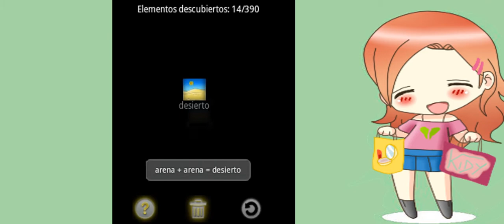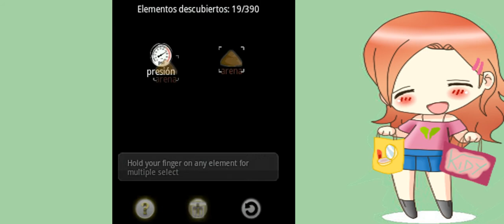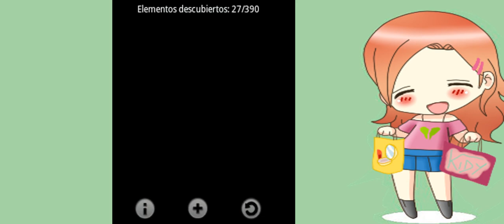Alquimia [Juegos ONLAIN 3 ► ANDROID]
○• Links •○

☻Debes registrarte para poder saber si es apto para tu modelo

♫♪Hatsune Miku - Kocchi Muite Baby (Instrumental)♪♫